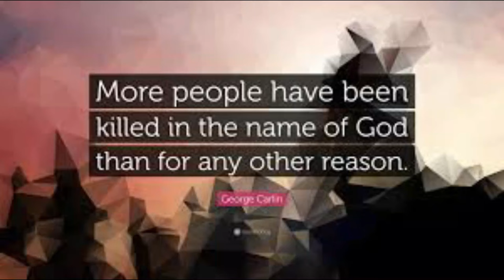Ghazwa E Hunayn | Battle of Hunayn in Urdu | Seerat Ul Nabi Urdu | Timeline History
owais rabbani,engineer muhammad ali mirza,mufti tariq masood latest,tariq jameel letest,jehlam academy,seeratulnabi